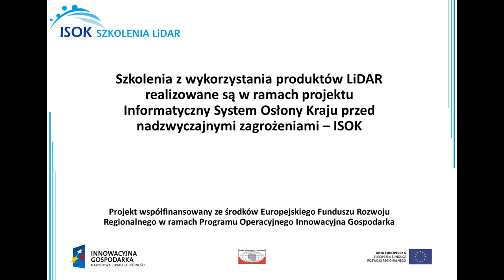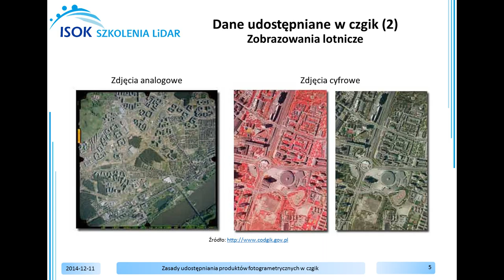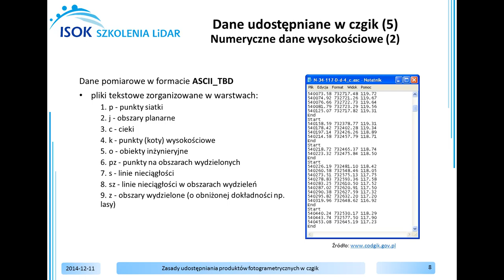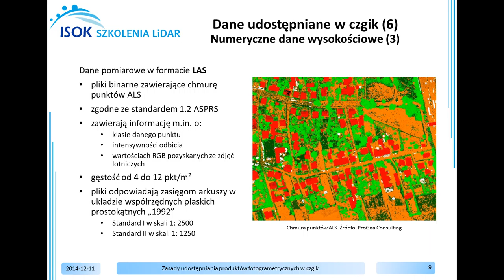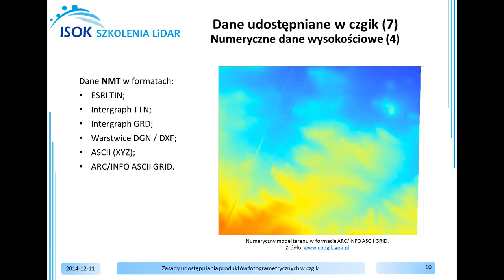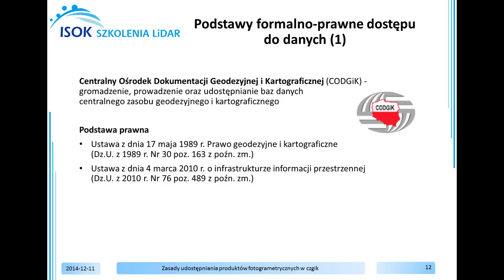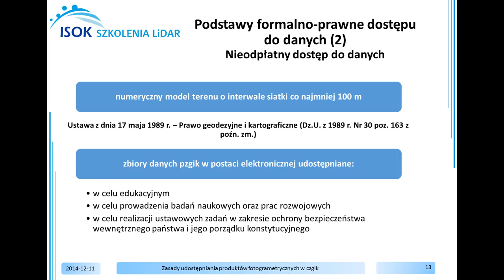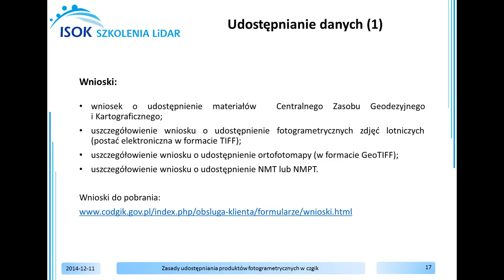Zasady udostępniania produktów fotogrametrycznych w czgik